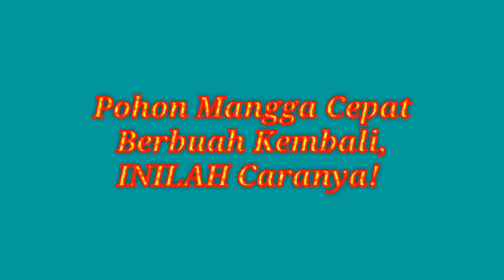Pohon Mangga Cepat Berbuah Kembali, INILAH Caranya!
Hy guys...